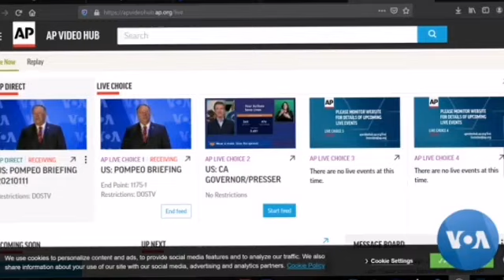Bbc hausa Labaran duniya na yau 2023